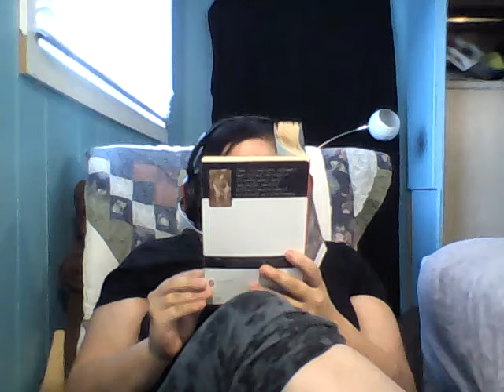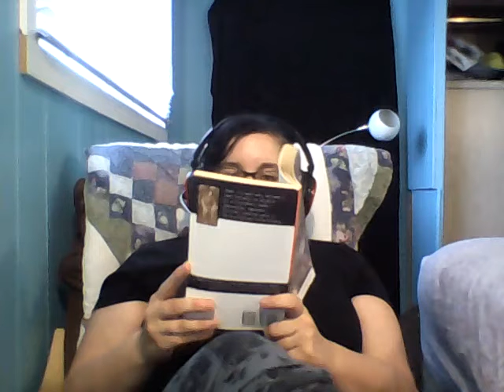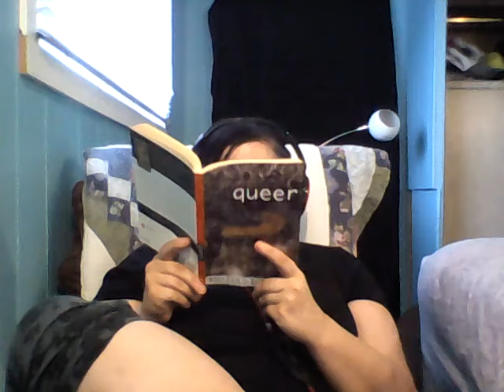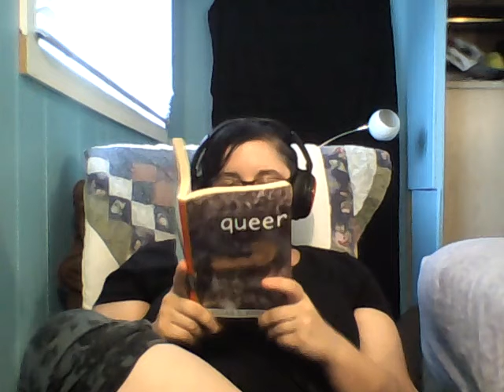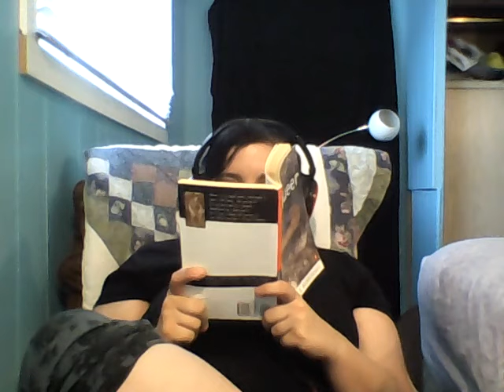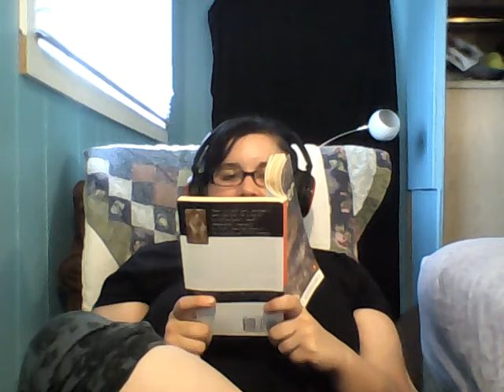"Queer" by William S. Burroughs- Part 3 [Explicit]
Lee meets Allerton, and immediately gets a hard on for him.